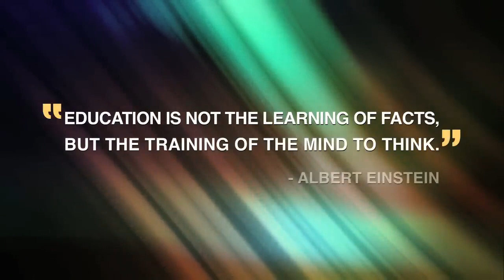Addiction To Education पढ़ाई की लत By Sandeep Maheshwari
Dear ones :- Set Your Goals. Listen this Education and Motivational Video

Watch his inspirational videos at

 / sandeepseminars

Best Motivational Video on Education
How to concentrate on Education